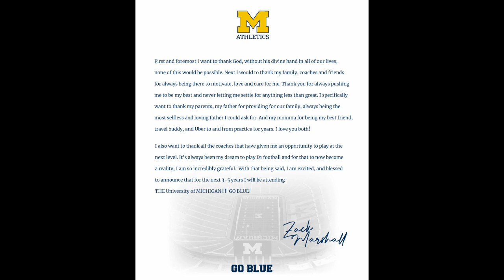2023 3-Star TE Zack Marshall Commits to Michigan!!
In this video I go over everything you guys should know about Michigan commit Zack Marshall. I go over stats and show off some of his highlights in this video. I hope you guys enjoy the video!!